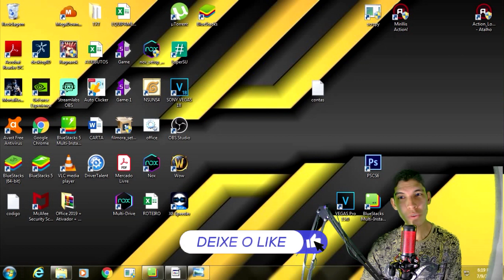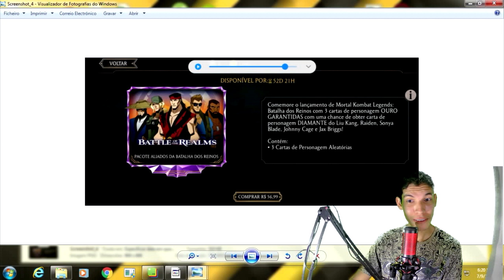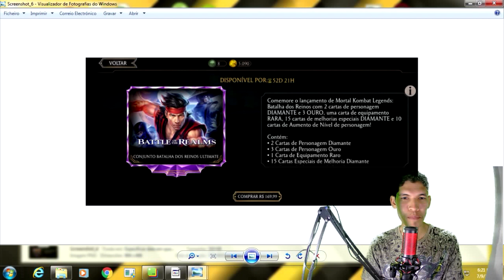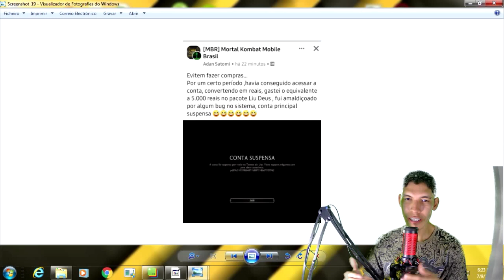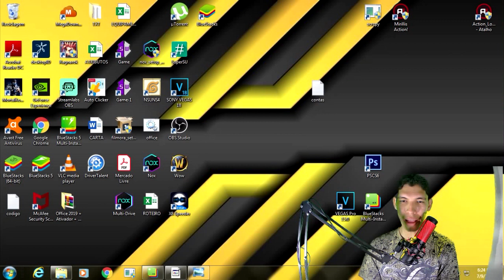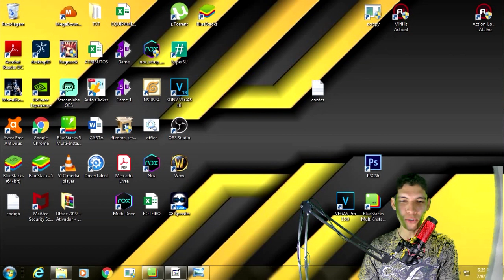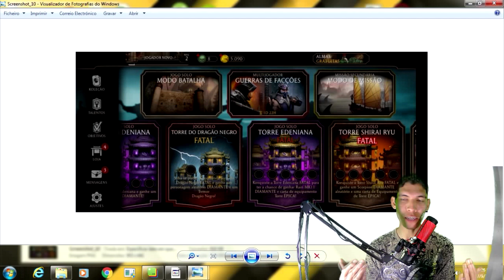O QUE ACONTECEU COM O JOGO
logo final

Amino: WarkingPlayer

interessados
Contato